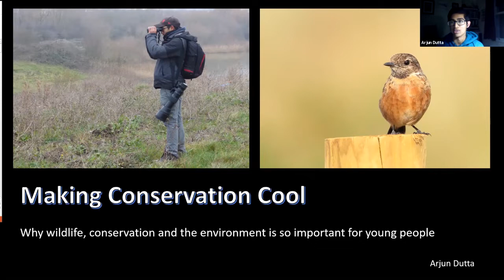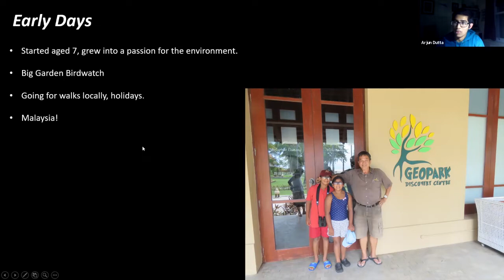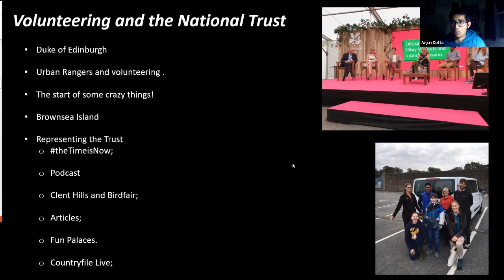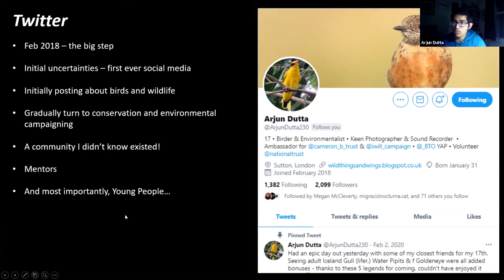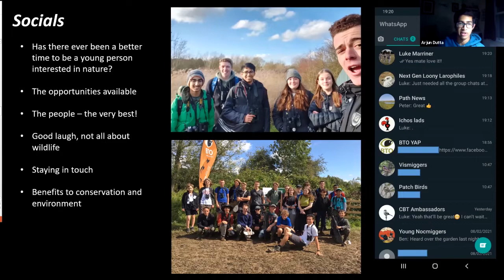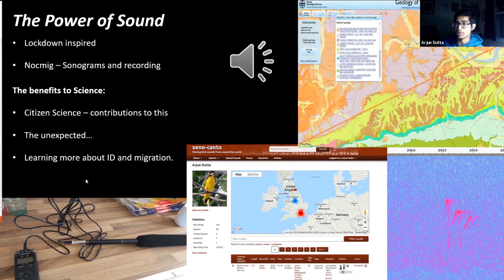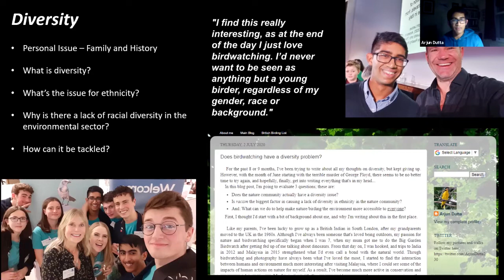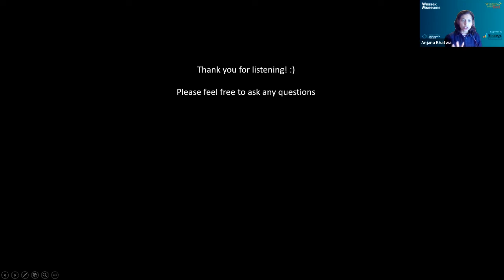Making Wildlife Conservation Cool (online talk)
Do you know any young people who’d like to break into the world of wildlife conservation?

If so, make sure they watch this video,  ‘Making Wildlife Conservation Cool’, one of the talks in our Wildlife in the Red series. The speaker is Arjun Dutta, an 18-year-old nature-lover from South London. Arjun shares his inspiring journey to become a birder, wildlife photographer and blogger, with a huge social media following.

Arjun’s passion and knowledge about the natural world led him to become a National Trust volunteer at the age of 14. He is now an ambassador for the iwill campaign which encourages social action amongst young people, and the Cameron Bespolka Trust which inspires young people to love and appreciate wildlife. He is also a member of the youth panels for the British Trust for Ornithology and the London Wildlife Trust.

You can find the Wildlife in the Red exhibition on the Wessex Museums website. We'd like to thank Strategic Solutions for supporting the exhibition and online talks series.